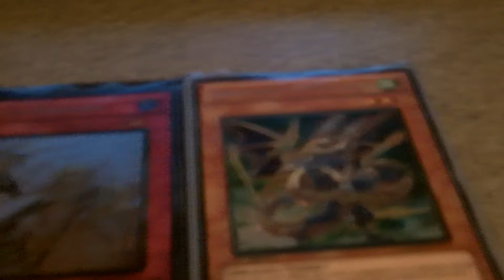Solemn Warning Contest Update #1!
just message me saying you subbed to him and you shall ge another point, Good luck all you spicy people! XD